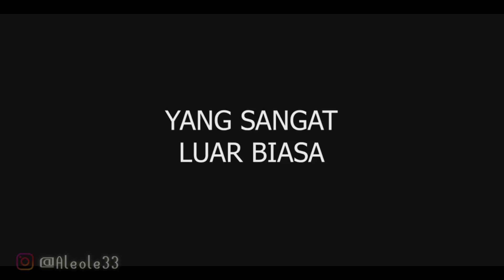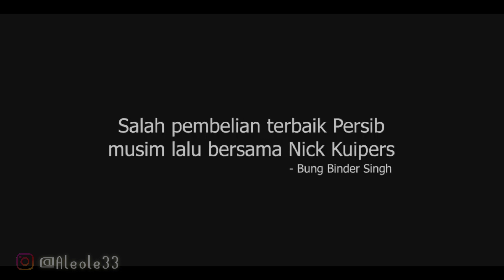OMID NAZARI SKILL DAN GOL ,OMID NAZARI THE BEST MIDFIELDER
OMID NAZARRI